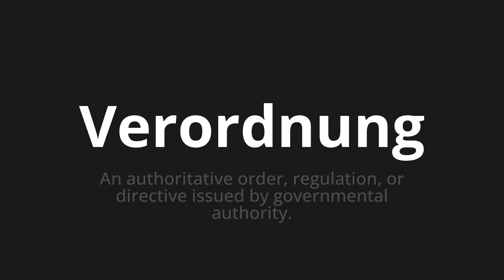How to pronounce Verordnung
Master the Pronunciation of 'Verordnung which Means Ordinance' - which means : Authoritative order, regulation, or directive issued by Governmental Authority. 📝 with @PronunciationGerman 🎓🗣️ - [Your Guide to German]

Learn to pronounce 'Verordnung' perfectly in German with our easy and engaging tutorial by @PronunciationGerman! 📖📽️ In this comprehensive video, we provide you with native speaker examples 🗣️👂 and phonetic breakdowns 🎵 to ensure you get the pronunciation just right.

How to say regulation in German